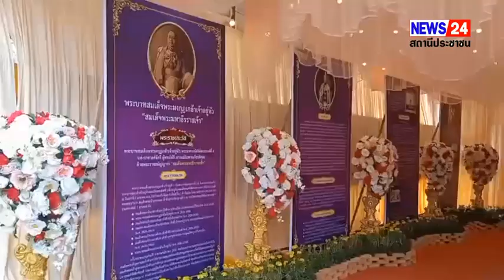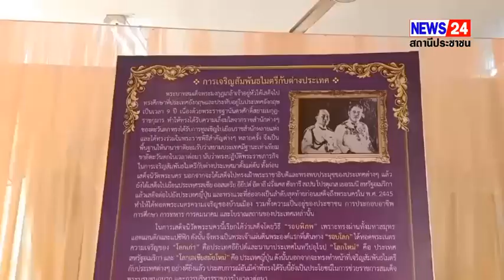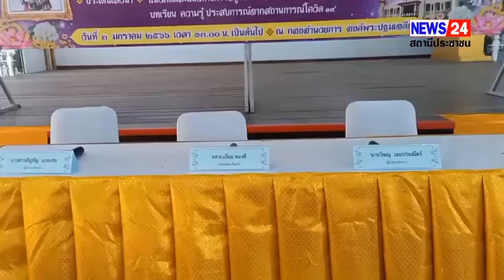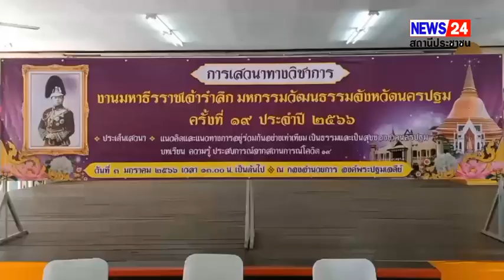นครปฐม เสวนาวิชาการงานมหาธีรราชเจ้า มหกรรมวัฒนธรรมจังหวัดนครปฐม ครั้งที่ 19 ประจำปี 2566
เมื่อวันที่ 3 มกราคม 2566 เวลา 13.00 น.-16.00 น.ที่จังหวัดนครปฐมสภาวัฒนธรรมจังหวัดนครปฐมร่วมกับสำนักงานวัฒนธรรมจังหวัดนครปฐม จัดกิจกรรมโครงการจัดเสวนาวิชาการในงานมหาธีรราชเจ้ารำลึก มหกรรมวัฒนธรรมจังหวัดนครปฐมครั้งที่ 19 ประจำปี 2566 ณ เวทีกองอำนวยการหน้าพระร่วงโรจนฤทธิ์ องค์พระปฐมเจดีย์  อำเภอเมือง จังหวัดนครปฐม

โดยมี ผศ.อ.เอี่ยม ทองดี  เป็นประธานเสวนาวิชาการ
และผู้นำเสวนาวิชาการ อาจารย์วิษณุ  เอมประณีตร์ ประธานที่ปรึกษาหอศิลป์พุทธะ  คุณอัญชัน แกมเชย ผู้จัดการสถาบันอรุณอินสยาม  ซึ่งมีประเด็นเสวนา แนวคิดและแนวทางการอยู่ร่วมกันอย่างเท่าเทียม เป็นธรรมและเป็นสุขของชาวนครปฐม บทเรียน ความรู้ ประสบการณ์จากสถานการณ์โควิด 19 ท่ามกลางสถานการณ์โควิด 19 ที่เกิดขึ้นเป็นมาตลอดระยะเวลาเกือบสามปี  และได้ทำให้ชาวโลก ชาวไทยและชาวนครปฐมต้องสูญสียโอกาสในการอยู่ร่วมกันด้านต่างๆ อย่างเท่าเทียม เป็นธรรม และเป็นสุข ทุกด้าน ทั้งทางการศึกษา สาธารณสุข เศรษฐกิจ สังคม วัฒนธรรม สิ่งแวดล้อม การเมือง การปกครอง ฯลฯ ตลอดมานั้น ในพื้นที่จังหวัดนครปฐม ยังไม่เคยมีเวทีเสวนาสาธารณะที่เปิดโอกาสให้ชาวนครปฐมกลุ่มอาชีพต่างๆ กลุ่มองค์กรต่างๆ กลุ่มเพศวัยต่างๆ กลุ่มนักเรียนและนักศึกษา กลุ่มพ่อค้าและประชาชนทั่วไป ได้นำบทเรียน ความรู้ ประสบการณ์ แต่ละกลุ่มที่เป็นผลมาจากการใช้ชีวิตท่ามกลางสถานการณ์โควิด 19 มาเสวนาวิชาการแลกเปลี่ยนเรียนรู้ แล้วร่วมกันสร้างแนวคิดและแนวทางที่พลิกวิกฤติให้เป็นโอกาสในการอยู่ร่วมกันด้านต่างๆ แก่ชาวนครปฐมได้เกิดความเท่าเทียม เป็นธรรม และเป็นสุข เพื่อให้บุคคล กลุ่ม องค์กร และหน่วยงานที่เกี่ยวข้องทั้งภาครัฐและเอกชน ได้นำไปปฏิบัติท่ามกลางสถานการณ์โควิด 19 ที่ยังคงเกิดขึ้นเป็นอยู่จนถึงทุกวันนี้

ด้วยเหตุนี้ คณะกรรมการสภาวัฒนธรรมจังหวัดนครปฐม ร่วมกับคณะกรรมการจัดงานมหาธีรราชเจ้ารำลึก มหกรรมวัฒนธรรมจังหวัดนครปฐม ครั้งที่ 19 ประจำปี 2566 จึงได้กำหนดจัดเวทีเสวนาวิชาการ เรื่อง “แนวคิดและแนวทางการอยู่ร่วมกันอย่างเท่าเทียม เป็นธรรมและเป็นสุขของชาวนครปฐม บทเรียน ความรู้ และประสบการณ์จากสถานการณ์โควิด 19 ขึ้น เพื่อให้ชาวนครปฐมกลุ่มต่างๆ เช่น นักเรียน นักศึกษา อาจารย์ ข้าราชการ พ่อค้า ประชาชน ผู้มีหน้าที่ที่เกี่ยวข้องและผู้สนใจ ได้ร่วมแลกเปลี่ยนข้อมูล ความรู้ ประสบการณ์  แนวคิด แนวทางและวิธีการแก้ปัญหาดังกล่าว

เพื่อร่วมเทิดพระเกียรติยศและเผยแพร่พระมหากรุณาธิคุณพระบาทสมเด็จพระมงกุฏเกล้าเจ้าอยู่หัว เนื่องในโอกาสจัดงานมหาธีรราชเจ้ารำลึก โดยการสร้างการอยู่ร่วมกันของชาวนครปฐมท่ามกลางสถานการณ์โควิด19 ให้เกิดขึ้นอย่างเท่าเทียม เป็นธรรม และเป็นสุขสืบไป  เพื่อให้ชาวนครปฐมกลุ่มต่างๆ ทั้งนักเรียน นักศึกษา ครู อาจารย์ ข้าราชการ ประชาชน เกษตรกร และผู้สนใจ ได้ร่วมสนทนาแลกเปลี่ยนข้อมูล ความรู้ บทเรียนประสบการณ์  แนวคิด แนวทางและวิธีการแก้ปัญหาโควิด 19 ที่เกิดขึ้นเป็นอยู่ในปัจจุบัน   เพื่อสร้างการมีส่วนร่วมให้ชาวนครปฐมทุกกลุ่ม ทุกเพศ ทุกวัย ได้เข้ามามีส่วนร่วมคิด ค้น หา แนวคิด แนวทางและวิธีการในการอยู่ร่วมกันอย่างเท่าเทียม เป็นธรรม และเป็นสุข ท่ามกลางสถานการณ์โควิด 19 ที่เกิดขึ้นโดยมีผู้เข้าร่วมเสวนาในครั้งนี้ประมาณ 150 คน

ปนิทัศน์ มามีสุข   นส.ปณิดา มามีสุข จ.นครปฐม 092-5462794